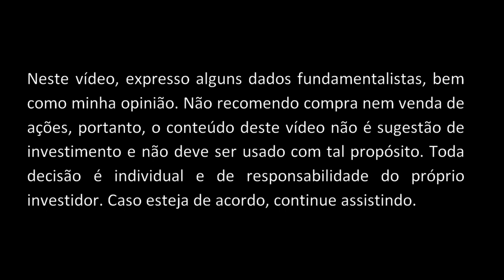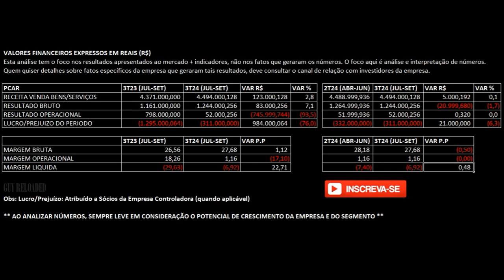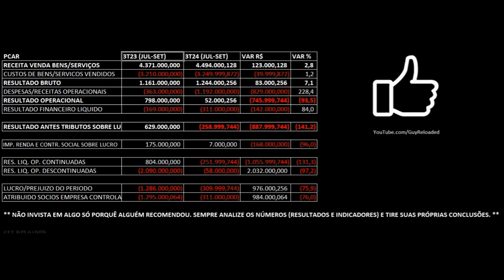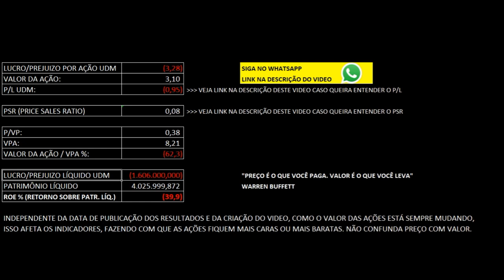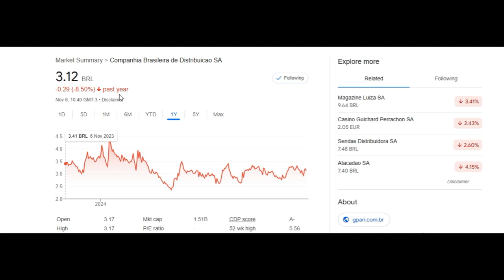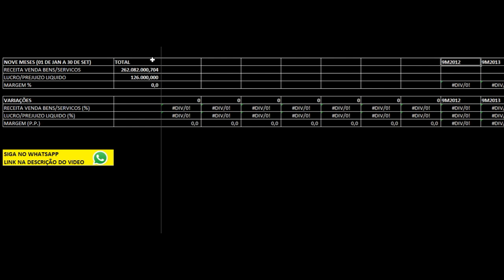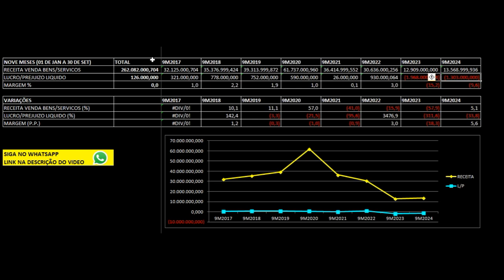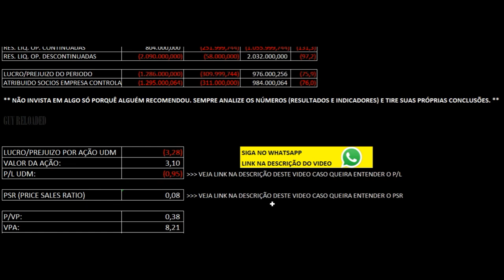GPA Grupo Pão de Açúcar: Prejuízo Cai 76% no 3T24. Análise Financeira & Fundamentalista Ações PCAR3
12 Dicas Para Não Perder Seu Dinheiro Ao Investir Em Ações